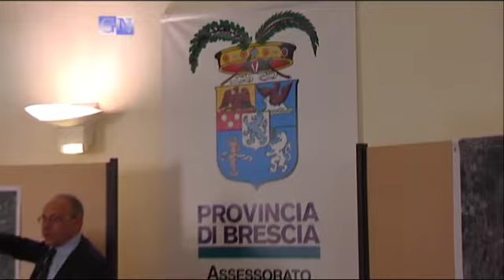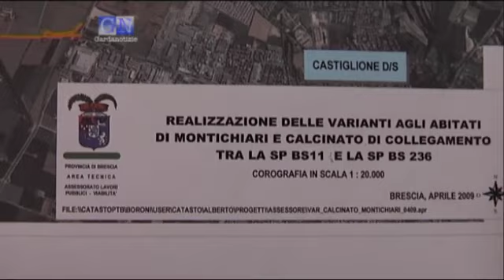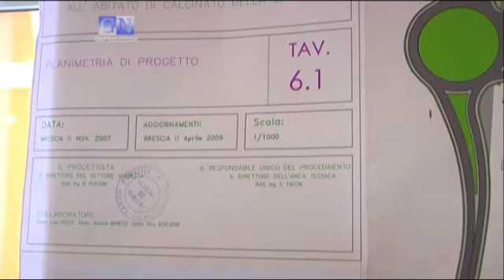Nuova Viabilità per Calcinato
L'assessore ai lavori pubblici della Provincia di Brescia, Mauro Parolini, presenta il nuovo piano per la viabilità attorno a Calcinato.